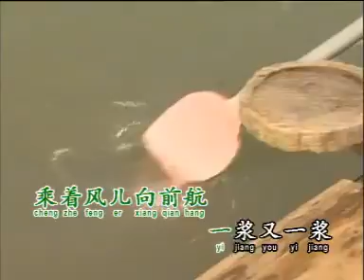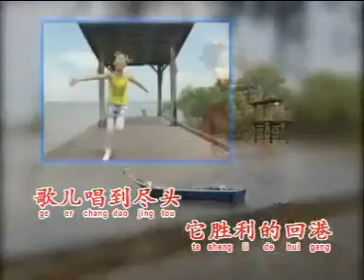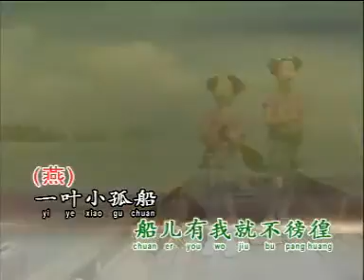心肝宝贝 Sweetie Girls - 小孤船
FORM MUSIC

【KKBOX】
【JOOX】
【QQ MUSIC】